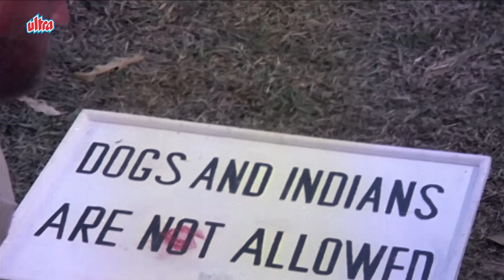तुम हिंदुस्तानी लोगो का खून पी सकते हैं तो शराब क्यों नहीं? - Mard | Amitabh Bachchan,Dara Singh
Movie Name : Mard 1985
Cast : Amitabh Bachchan, Amrita Singh, Dara Singh, Nirupa Roy, Prem Chopra, Kamal Kapoor, Bob Christo, Satyendra Kapoor, Manik Irani, Seema Deo, Dan Dhanoa, Joginder Shelly, Kirti Kumar, C.S. Dubey, Helena Luke, Shivraj
Written by : Inder Raj Anand
Director : Manmohan Desai

Enter the world of classic Bollywood with "Mard" (1985), a film that showcases the unparalleled charisma and power-packed performances of the legendary Amitabh Bachchan. Directed by Manmohan Desai, "Mard" is a cinematic masterpiece that has left an indelible mark on the history of Indian cinema.

Star Cast : Amitabh Bachchan, Amrita Singh, Prem Chopra, Nirupa Roy, Dara Singh

"Mard" follows the incredible journey of Raju (Amitabh Bachchan), a man with extraordinary strength and courage, as he takes on injustice and fights for the rights of the oppressed. With a compelling storyline, memorable dialogues, and Amitabh Bachchan's iconic portrayal, the film stands as a testament to the era of larger-than-life Bollywood cinema.